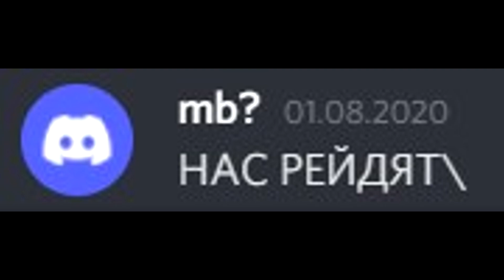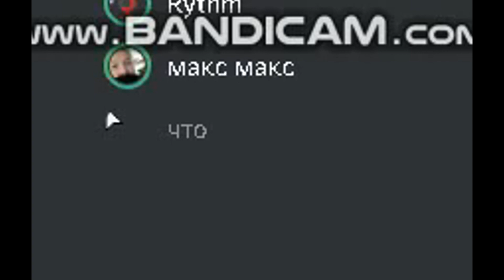Как играет Triple x | How plays Triple x | Unturned